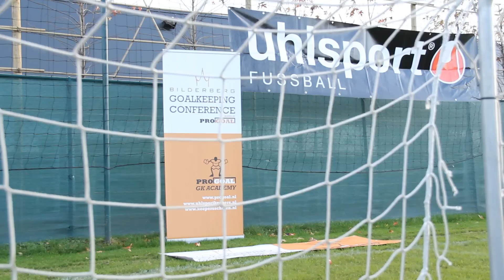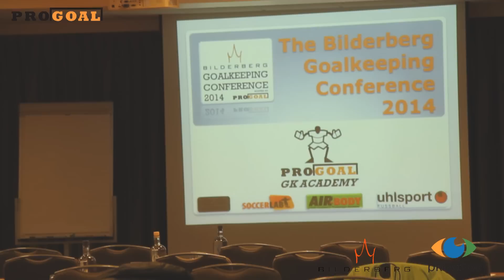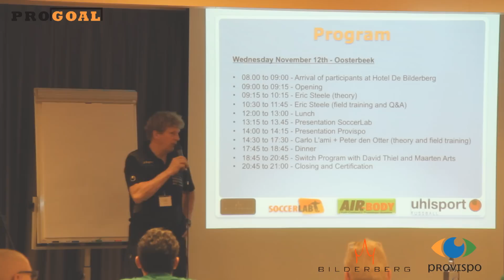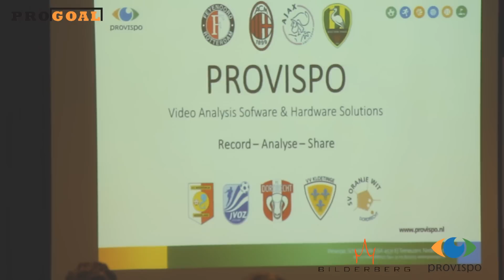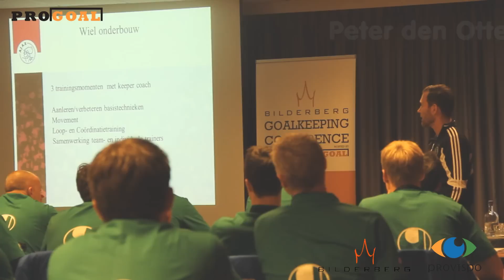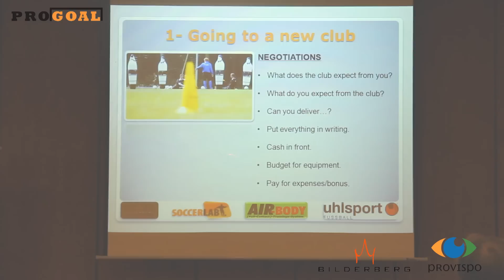Bilderberg Goalkeeping Conference 2014 - Promo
Bilderberg Goalkeeping Conference 2014

Images & editing: Provispo (provispo.com) & Presa Media (presamedia.nl)